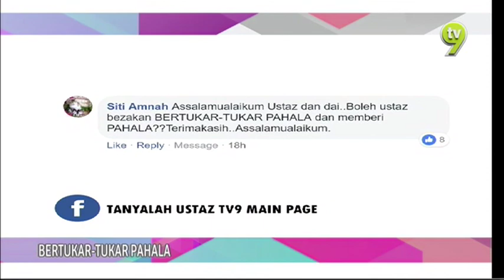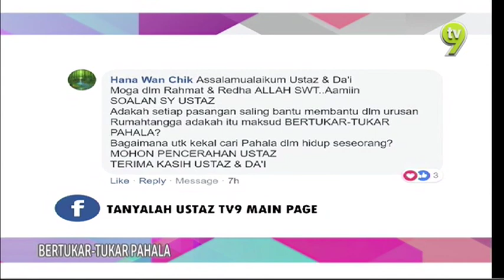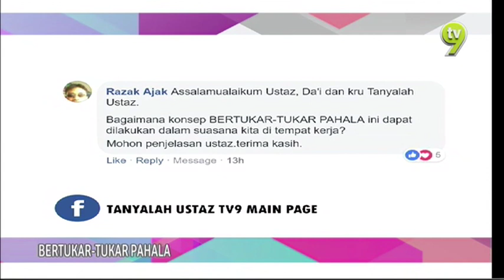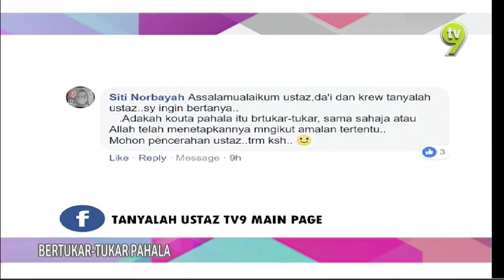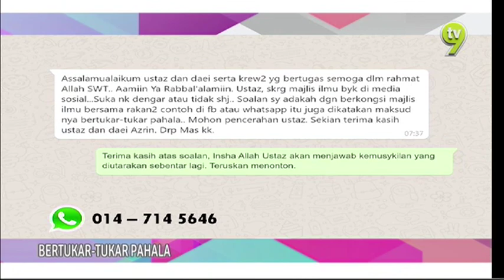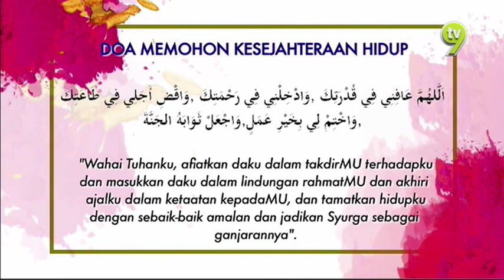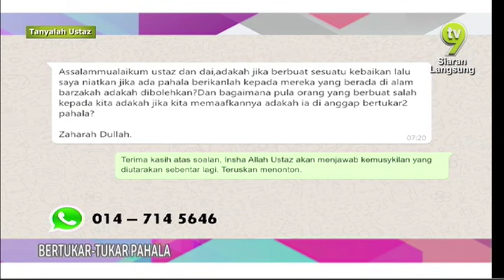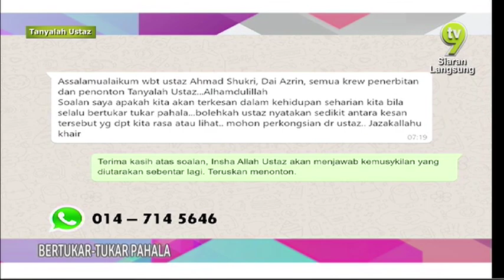Tanyalah Ustaz (2018) | Tue, Nov 13